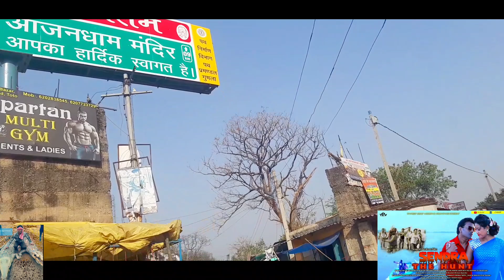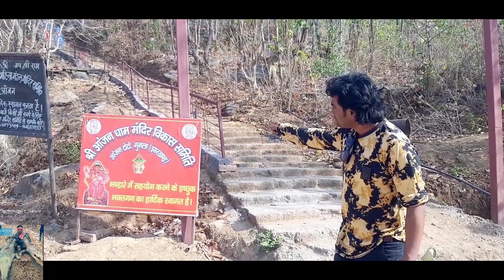यहां हुआ था हनुमानजी का जन्म // टोटो अंजन धाम, गुमला झारखंड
यहां हुआ था हनुमानजी का जन्म, एक भूल से बंद हो गया गुफा का द्वार

झारखंड में एक गुफा के बारे में कहा जाता है कि यहां हनुमानजी का जन्म हुआ था। यह स्थान  गुमला जिले से करीब 21 किमी की दूरी पर स्थित है। इसका नाम आंजन धाम है।

गुमला। रामभक्त हनुमान अजर-अमर हैं। उनका नाम सप्त चिरंजीवियों में शामिल है। देश-दुनिया में उनके अनेक मंदिर हैं लेकिन हनुमानजी का जन्मस्थान कहां है, इसकी चर्चा कम ही होती है।

यहां के पहाड़ों में एक गुफा है जिसका संबंध रामायण काल से बताया जाता है। यह भी माना जाता है कि मां अंजनी यहां रोज शिवजी का पूजन करने आती थीं। इसलिए यहां 360 शिवलिंग हैं। यहां अनेक तालाब हैं जहां मां अंजनी स्नान करती थीं।

अन्य कथाओं के अनुसार यह संत-ऋषियों की तपोस्थली है। यहां आंजन माता मंदिर बना हुआ है। मंदिर के नीचे अत्यंत प्राचीन गुफा है। इसे सर्प गुफा कहा जाता है।

गुफा के द्वार के पास मां अंजनी की प्रतिमा है। यहां हर समय पताका लहराती रहती है। श्रद्धालुओं का मानना है कि इस गुफा के अंदर एक रास्ता है। यहीं से मां अंजनी खटवा नदी तक जातीं और वहां स्नान करतीं।

कथा के अनुसार, एक बार यहां के आदिवासियों ने मां अंजनी को प्रसन्न करने के लिए बकरे की बलि दे दी परंतु इससे माता रुष्ट गईं। इसके बाद माता ने गुफा का द्वार बंद कर दिया।

देश में ऐसे अनेक तीर्थ हैं जहां हनुमानजी का पूजन किया जाता है लेकिन जन्मस्थान का गौरव प्राप्त होने के बावजूद यह स्थान आज भी उपेक्षित है।

SELFY   OWN VIDEO
बजरंगबली,anjamgram,humla, jharkhand